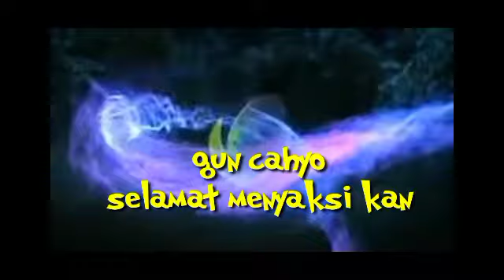Anggota DAMKAR sedang bergotong royong menyabut akar akar pohon kopi